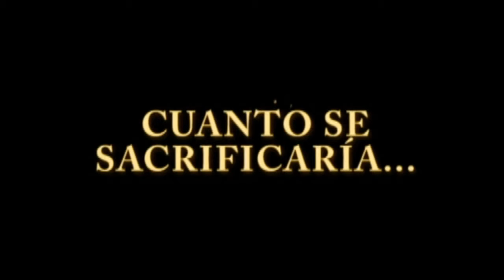A Prueba De Fuego - Trailer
Trata De un matrimonio que pasados los años ya no funcionan muy bien como pareja, o al menos eso cree Catherine que es la esposa de Keiler. Después de varias peleas Catherine decide pedirle el divorcio a Keiler y el le dice que si, pero después el papa de Keiler que es cristiano le habla de las cosas de Dios y le da un libro que se llama "un día a la vez" y ese libro sirve para darle consejos a Keiler de cómo debe de tratar a su esposa con amor y tenerle paciencia. Pero a pesar de los esfuerzos de Keiler por llevarla en paz con Catherine, allá no le cree nada y piensa que el lo hace porque quiere quedarse con todo en la pelea del divorcio. Además de que ella se esta enamorando de otro hombre, que es un doctor que trabaja en el mismo hospital que ella, que por cierto también es casado.Keiler hace de todo para reconquistar a su esposa, incluso paga un equipo para su mama porque está enferma de un derrame cerebral. Finalmente eso es lo que hace reaccionar a Catherine, por que antes el era muy codo y egoísta y es ahí donde se da cuenta que en verdad algo cambio de el y que en verdad la ama. Po que ella lo había rechazado y es ahora donde se da cuenta que esta a punto de perder a un buen hombre y al gran amor de su vida. Entonces ella lo busca y le pide perdón y le dice que lo ama y no quiere perderlo. Al fin se reconcilian y empiezan de nuevo.